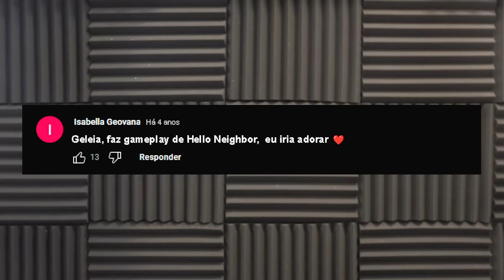Não seja pega pelo VIZINHO MISTERIOSO - Hello Neighbor